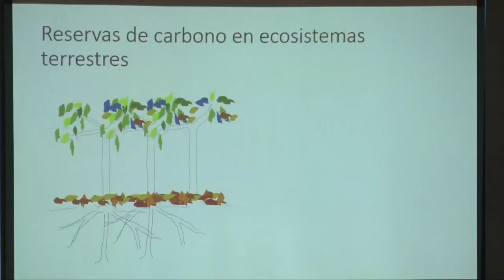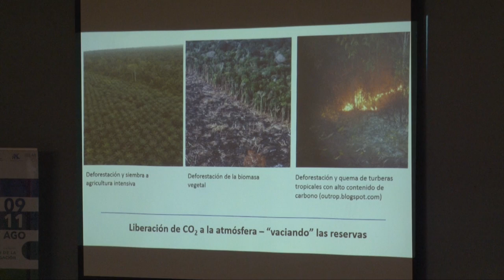I Simposio sobre Cambio Climático y Biodiversidad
¿Es posible detener el cambio climático? Esta fue una de las preguntas del primer "Simposio sobre Cambio Climático y Biodiversidad" que se realizó en la Universidad de Costa Rica.

La respuesta es que al menos sí podemos mitigarlo y disminuir sus efectos a través de la agricultura milenaria, la protección de la biodiversidad y el transporte bajo en emisiones.